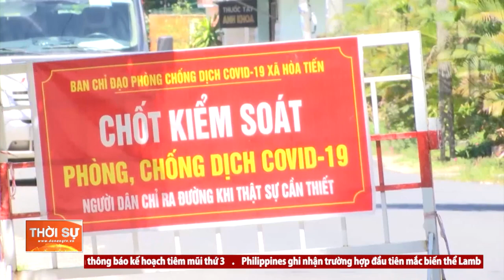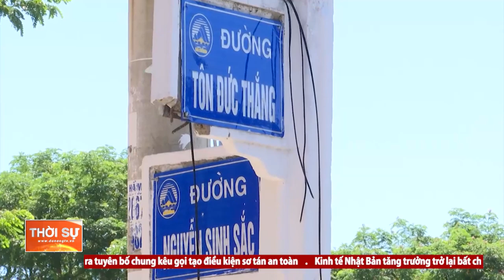ĐÀ NẴNG: ĐƯỜNG PHỐ, NGÕ XÓM VẮNG BÓNG NGƯỜI